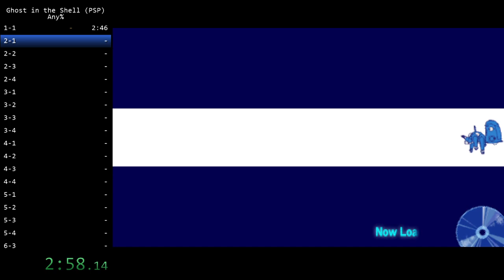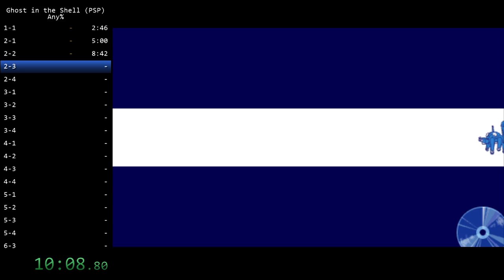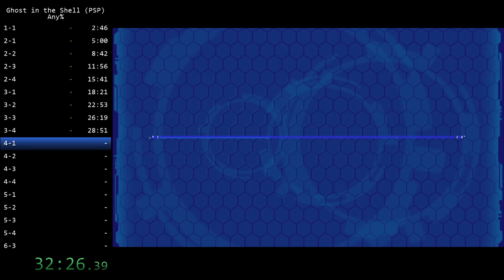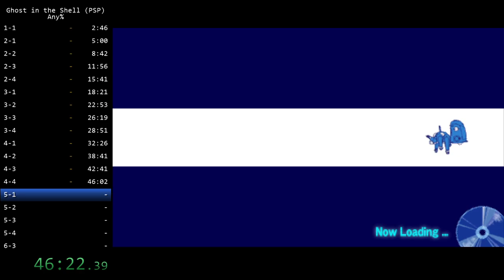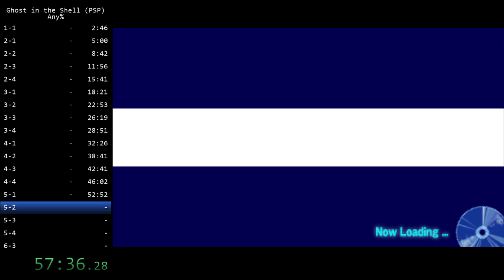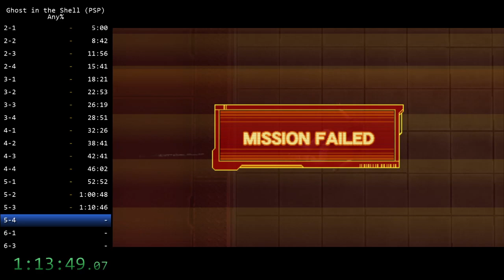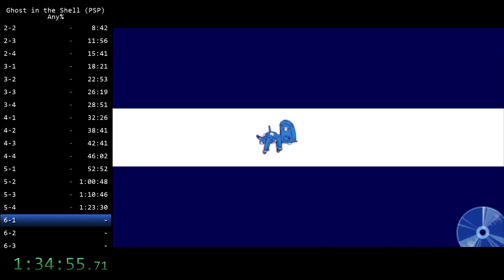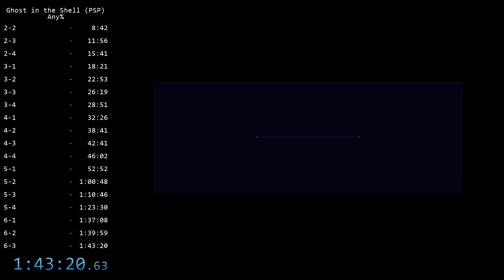Ghost in the Shell PSP Speedrun - 1:43:20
Died like 5 times overall? 5-4 is a huge difficulty spike but the deaths in 6-1 and 5-3 should have been avoided. If you could route out better weapons then I would say you can see a time like a 1h15m if you really wanted too. (I hate this game so its not gunna' be me lol)